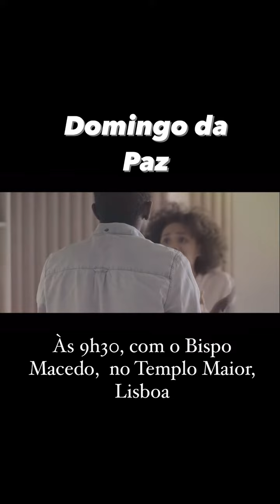DEUS TEM A PAZ QUE VOCÊ PROCURA.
🗣️ “O Senhor Jesus disse: ‘Deixo-vos a paz, a Minha paz vos dou; não vo-la dou como o mundo a dá… (João 14:27).

🗣️ *Estamos nos preparando para o ‘Domingo da Paz’*. A verdadeira PAZ  só podemos encontrar no *Príncipe da Paz, que é o Senhor Jesus*. E Ele disse: ‘*Eu vos dou a Minha paz*’.Quando  esta PAZ existe no nosso interior, ela traz força e direção para vencer tudo e ter a PAZ em tudo! Venha buscar a paz de *DEUS*  ela é gratuita.
Portanto, podes recebê-la vindo buscar  neste Domingo, especialmente às 9:30 horas da manhã, mas também pelas 07:30 e 18:00 horas.
Cenáculo do Porto
Rua de Egas Moniz, nº 485”
-  Haverá a consagração dos jovens.
- Traga garrafa de água.
— Deus lhe abençoe e toda sua família.